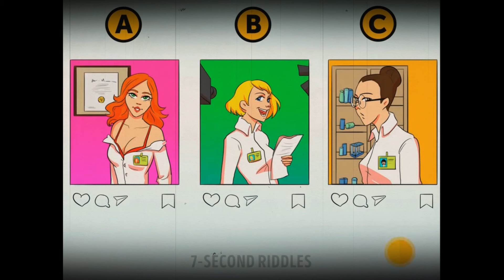TATU IZNERVIRALE MAME BURŽUJKE NA RODITELjSKOM, PA IM SE OSVETIO - SVOJ DECI OSIM NjIHOVOJ KUPIO OVO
@Mask II
 @Mask Channel